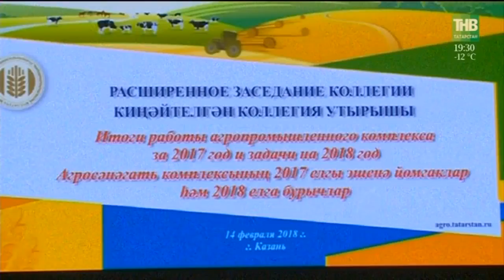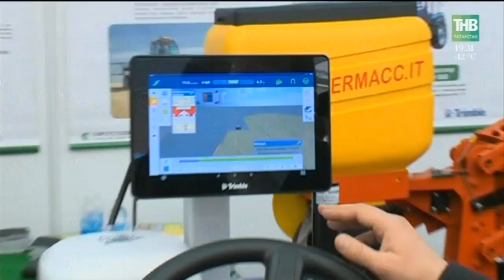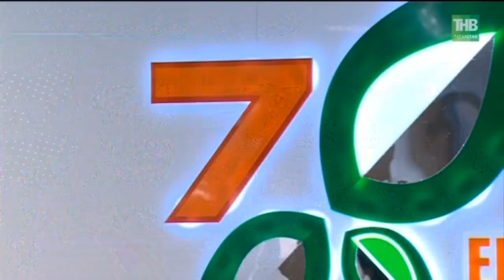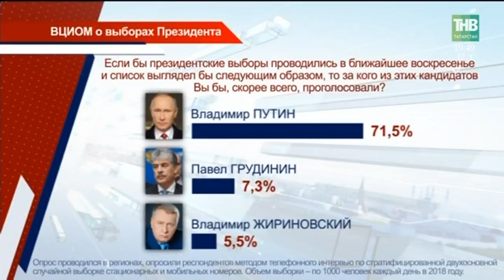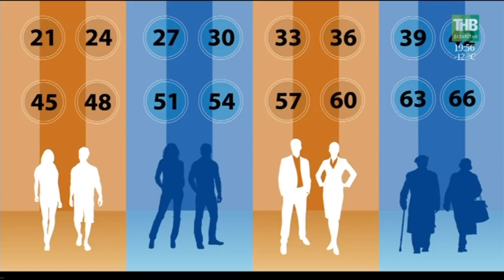Новости Татарстана 14/02/18 ТНВ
→ Жёлтая карточка - за качество продукции, бой красной цене - на молоко и обращение к руководству страны. Урожайной на заявления выдалась сегодня коллегия Минсельхозпрода республики. Она совпала с Поволжским агропромышленным форумом, куда съехались более двухсот предприятий из 30 регионов страны. От того глас аграриев вероятно и был особенно внушительным. Что люди с полей хотят донести до высоких кабинетов?
→ С этого дня в Татарстане - новый министр здравоохранения. Экс-министр Адель Вафин подал прошение об отставке по собственному желанию. Отставку приняли. Сегодня указом Президента он освобожден от должности. Другим указом руководителем ведомства назначен Марат Садыков – главный врач седьмой горбольницы. Какие задачи поставили перед новым министром, и какими проектами запомнится последняя пятилетка для здравоохранения республики?
→ Целый мешок дорогостоящей техники и шестеро задержанных. Спецоперация в Казанском логистическом центре «Почты России» положила конец махинациям ее же сотрудников. По версии следствия, они вскрывали посылки, а ценные планшеты и телефоны - перепродавали. Напомним, центр должен был стать революцией в обслуживании клиентов, но оказался в эпицентре скандала.
→ Спасибо за дочь. В Казани на свет появилась девочка, чуть было не ставшая первой рождённой в пробке. Накануне машина с женщиной на сносях и мужем-водителем встала прямо в центре города. И пара уже готовилась принимать роды в экстремальных условиях. Помогли инспекторы ДПС. Мы продолжаем рубрику "Разрешите поблагодарить" и рассказываем о невыдуманных случаях человеческой взаимопомощи.
→ Жребий брошен. Сегодня в Центризбиркоме республики распределили эфирное время на татарстанском телевидение и радио между кандидатами в Президенты России и политическими партиями, которые их выдвигали. В дебатной сетке и наш телеканал. С 17-го февраля в СМИ начинается агитация. Когда и где в эфир выйдут первые дебаты?
→ Чтобы попасть на чемпионат мира, нужно построить дом. В Казани проходит региональный чемпионат WorldSkills. В руках молодых профессионалов трещётки, отбивочные шнуры и тулбоксы. Задача -  построить трёхметровую дверную арку. Закончится ли большая стройка пьедесталом на мировом мундиале?
→ Любовь, которая спасает одинокие сердца, а коммерсантов от разорения. Сегодня весь мир празднует День Святого Валентина. Западный праздник популярен в России последние 20 лет. В ходу всё, что повторяет форму сердца: открытки, сладости, букеты цветов. У флористов сегодня ажиотаж, который можно сравнить только с 8 марта.

Координаты:
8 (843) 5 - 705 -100

Таяну ноктасы. В эфире: пн, вт, ср, чт - 19:00

7 дней. В эфире: вс - 19:30, 21:30